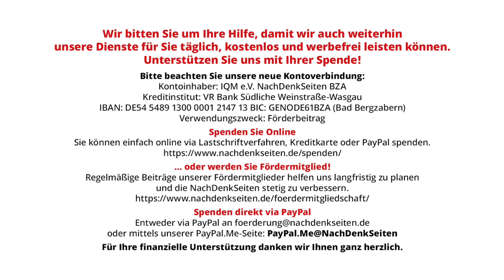Ist Bremen der schlechteste Bahnhof Europas? Der SPIEGEL versinkt im Lobbysumpf | Jens Berger | NDS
Ist Bremen der schlechteste Bahnhof Europas? Der SPIEGEL versinkt im Lobbysumpf | Jens Berger | NachDenkSeiten-Podcast | 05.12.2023

Als ich heute morgen die Seite des SPIEGEL aufrief, musste ich doch staunen. Der Bremer Hauptbahnhof sei – so schreibt es das ehemalige Nachrichtenmagazin – der schlechteste und kundenunfreundlichste Bahnhof Europas. Nun hatte ich als Niedersachse schon öfter das Vergnügen, mit der Bahn nach Bremen zu fahren, und konnte an dem architektonisch netten Bahnhof, der von der Allianz pro Schiene vor wenigen Jahren noch als Bahnhof des Jahres ausgezeichnet wurde, nie etwas aussetzen. Also schaute ich mir die „Studie“ mal an, die als Quelle des SPIEGEL-Artikels diente. Prompt klappte mir die Kinnlade herunter. Was der SPIEGEL da zitiert, ist Junk Science im Reinformat, erstellt von einer neoliberalen Lobbyorganisation. Von Jens Berger.

Artikel veröffentlicht am: 05. Dezember 2023 um 11:12
Autor: Jens Berger
Sprecher: Tom Wellbrock

Kampagnen / Tarnworte / Neusprech, Lobbyorganisationen und interessengebundene Wissenschaft, Medienkritik, 9-Euro-Ticket, Automobilindustrie, Der Spiegel